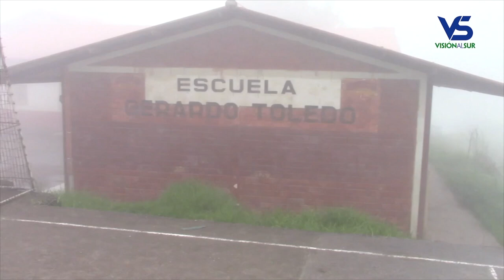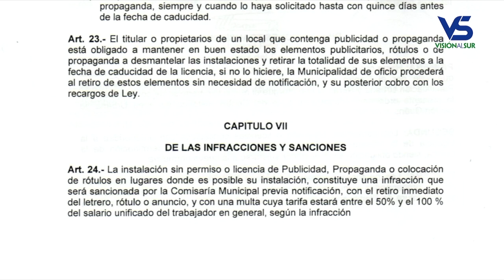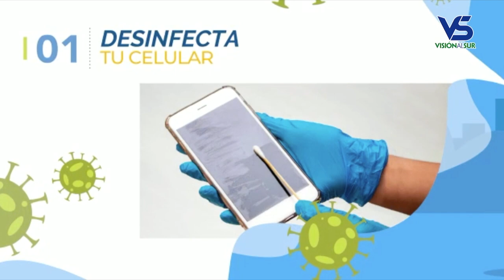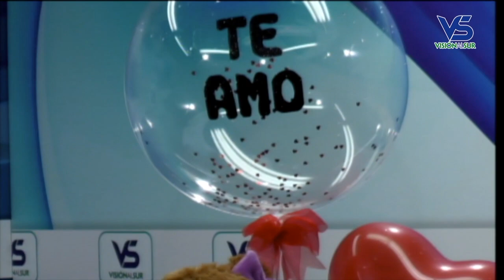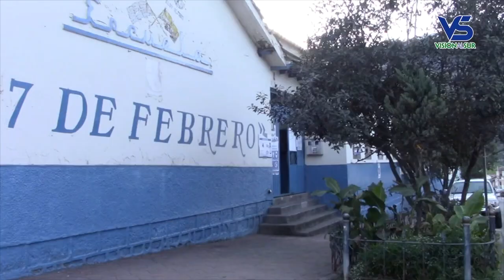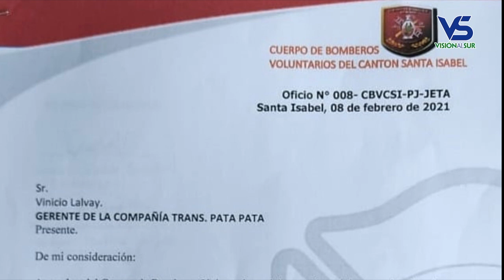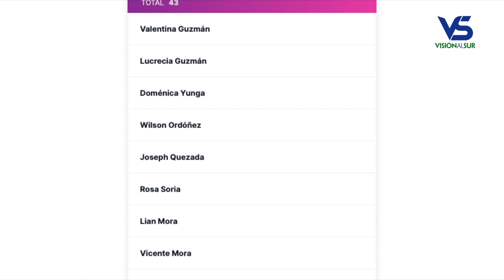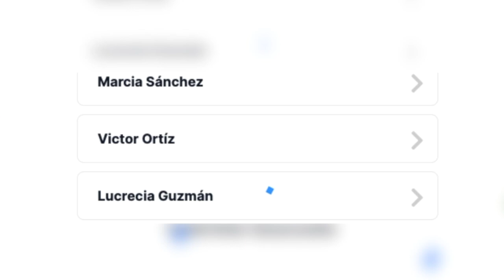Visión al Sur, emisión 08 de febrero de 2021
Los titulares:

Vía Girón - Cachi, arreglada hace pocos meses, ya necesita mantenimiento.
Fallecidos por Covid-19 en Girón va en aumento.
El concejal Javier Delgado denuncia proyectos que no se cumplen.
Las elecciones se desarrollaron sin mayores novedades en Girón.
Con una minga, moradores repararon daños del puente en Sulupali Grande.
En Santa Isabel, jornada electoral se desarrolló sin mayores inconvenientes
El candidato presidencial Yaku Pérez obtuvo una amplia votación en Girón.
En El Chorro mueren varios perros presuntamente envenenados.
Jóvenes de varios países iniciaron reforestación en zona afectada por incendio.
Hoy tendremos en vivo la presencia de integrantes de la agrupación Leoquina Cultural.